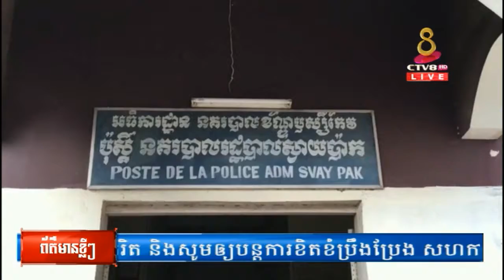ជនសង្ស័យ២នាក់ ត្រូវនគរបាលខណ្ឌទួលគោកក្របួចជាប់ភ្លាមៗ ក្រោយពីធ្វើសកម្មភាពឆក់ទូរស័ព្ទមិនបានសម្រេច